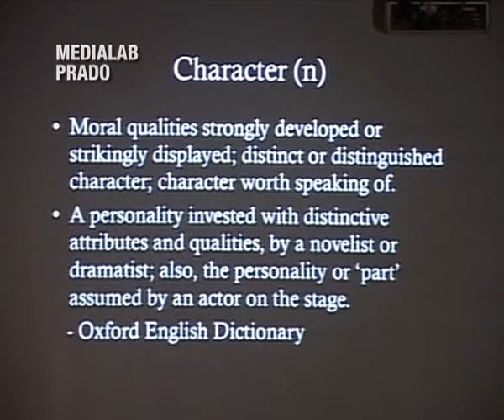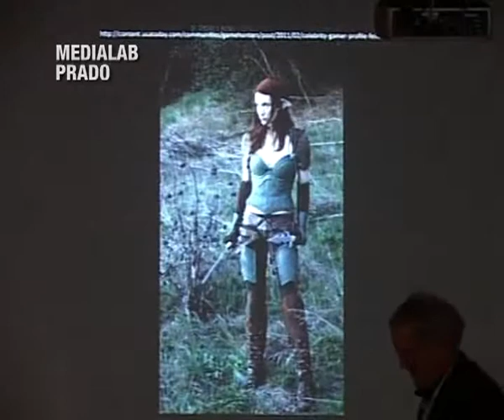PCG2012 - Carolyn Jong - Ethical Advocates in Dragon Age: Origins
Lecture at the Philosophy or Computer Games Conference, Madrid 2012